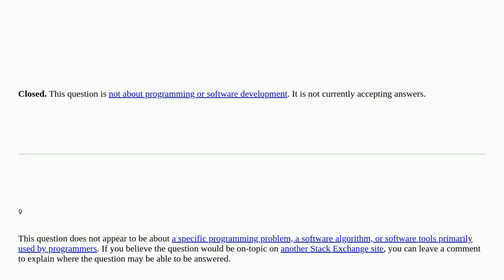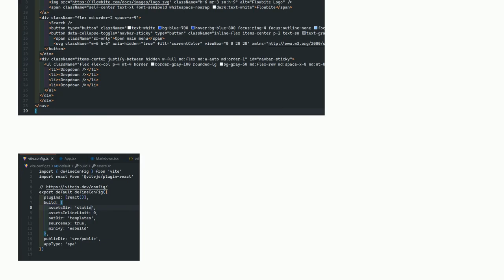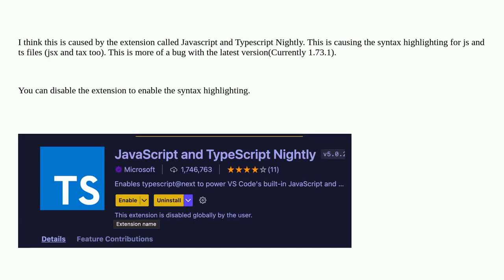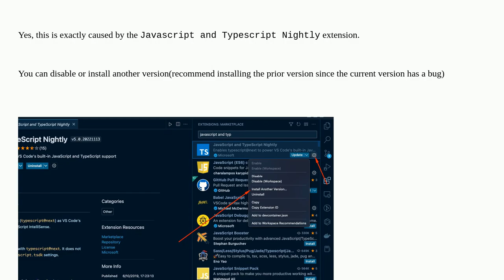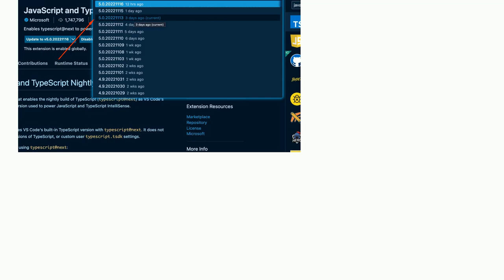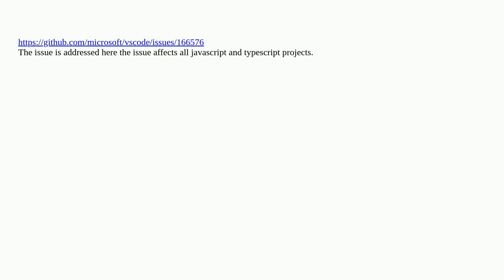Visual Studio Code Syntax Highlighting not working for Javascript and Typescript [closed]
A special thanks goes out to the community

  typescript visual-studio-code javascript